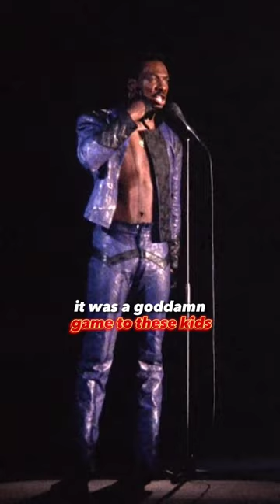Eddie Murphy - My Father: We Didn't Have Clothes, We Wore The Toys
Hey Eddie Murphy Fans! The Eddie Murphy Comedy channel provides you with the funniest Eddie Murphy stand up comedy bits, movies interviews, the lastes news and more. If you like to laugh and you enjoy Eddie Murphy content then the Eddie Murphy Comedy channel is the right place for you. What are you waiting for?

Follow Eddie Murphy Comedy on social media!